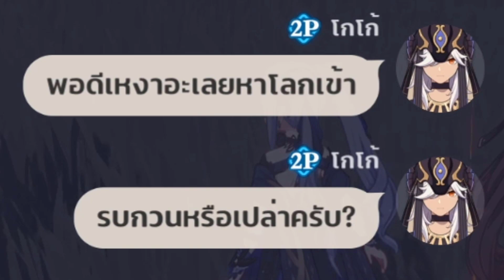"ไออิลเลิฟ วิท อะ โกโก้!" กำลังใจจากเธอ ช่างงดงาม | [บุกโลกพาร์ท 12] Genshin Impact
อย่าลืมไลค์ แชร์ ติดตามกันเยอะๆนะค้าบบ ตอนถัดไปอาจเป็นคุณที่ผมไปถาม 😂